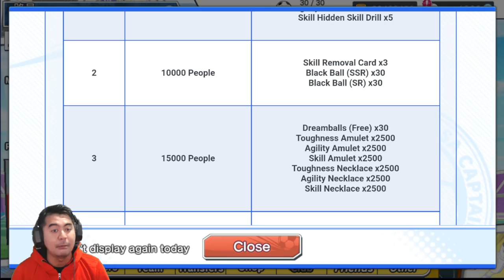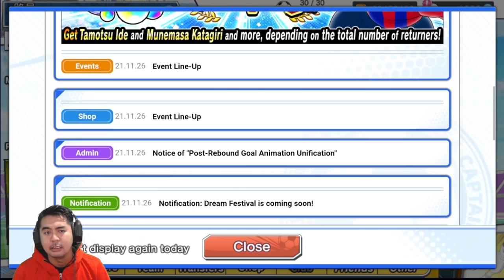Gacha J League harus Dapat Jito 🔥🔥 - Captain Tsubasa Dream Team